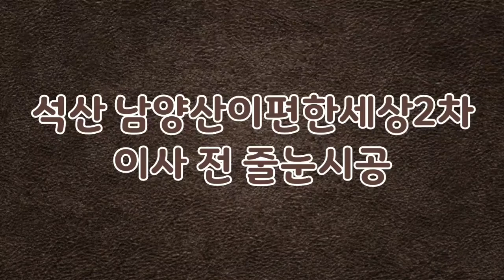석산 남양산이편한세상2차 이사 전 줄눈시공